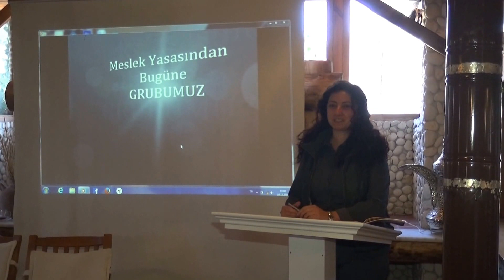İKTİSADİ TV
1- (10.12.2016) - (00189) - Sunumları; Ayşe Ağdaş  Yaparken; Çalıştayı Yönetmek üzere Hasan Akdemir, Ali Gökçe ve Hüseyin Yılmaz ve Seçildiler. Çalıştay da Açış Konuşmasını Yapmak Üzere E. Funda Üçüncü' yü Kürsüye Davet Ettiler.